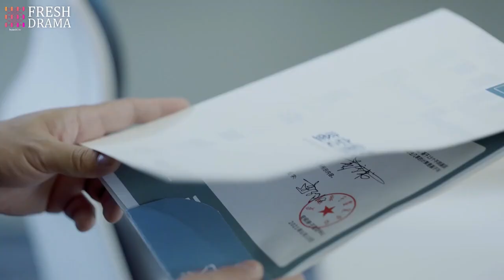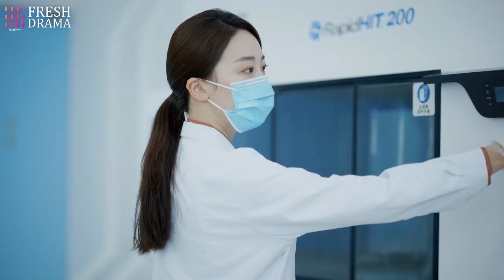Suspecting his wife was cheating on him, the husband took a paternity test, but the results...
DRAMA NAME: Till The End